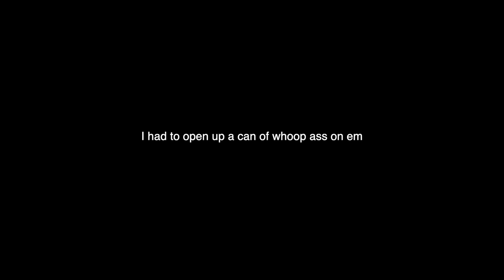i almost drowned 😭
I don't even understand how I'm still here right now but I made it out💪🏾...

(music video TBA)